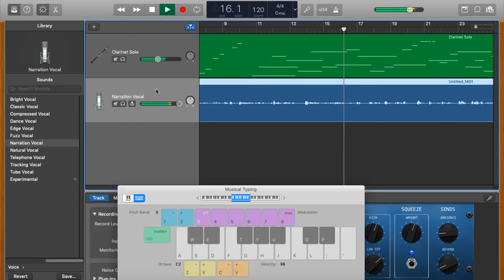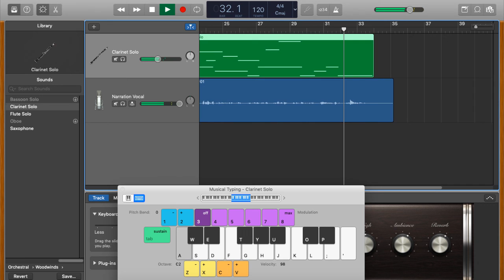Thomas Hobbes and Leviathan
After Leviathan killed Ahab for the murders and slaughters of so many aquatic creatures, Leviathan telepathically contacted Thomas Hobbes formulating a social contract theory, and how we live in a symbiotic circle. Hobbes and Leviathan discussed a diverse array of other fields, including history, jurisprudence, geometry, the physics of gases, theology, ethics, and general philosophy. Sometimes after Hobbes got used to telepathically communicating with Leviathan he learned to astral project himself and in his astral form would visit Leviathan under the seas sitting on the ocean floor with him the sky being waves.